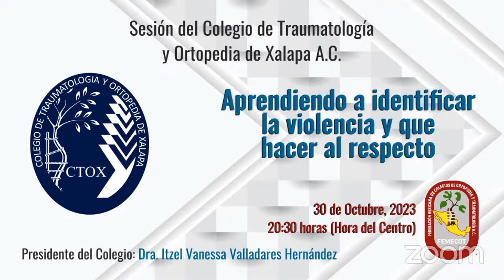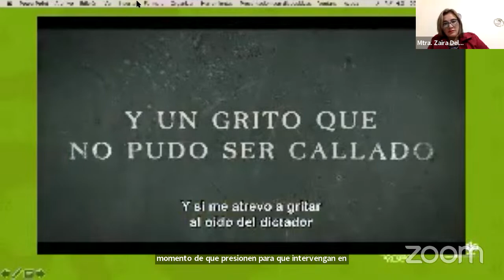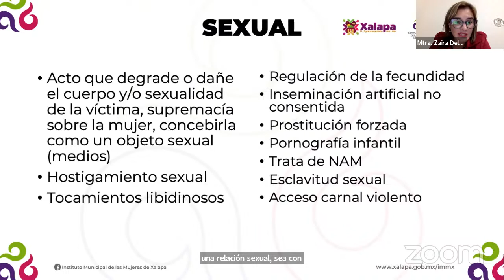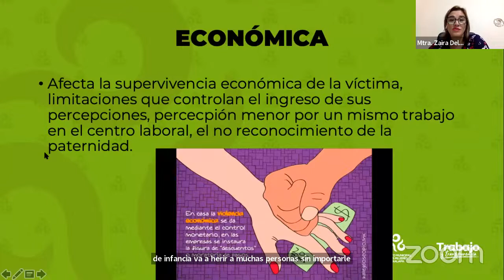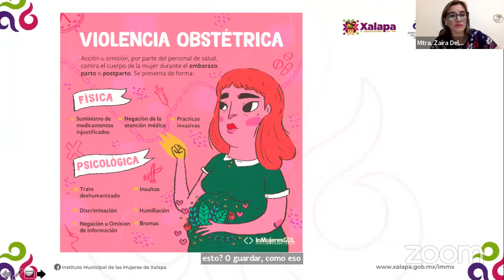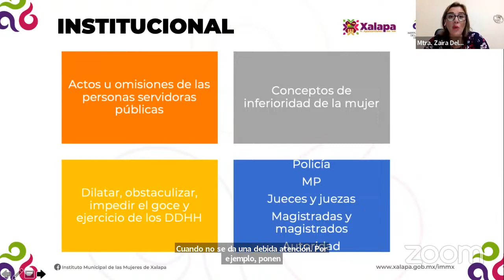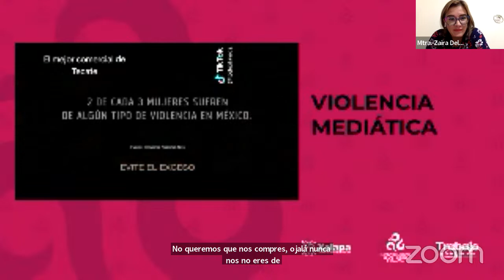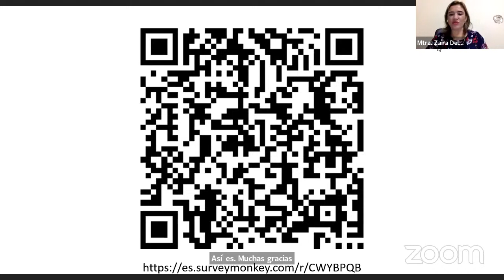Aprendiendo a identificar la violencia y que hacer al respecto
Sesión del Colegio Asociación Tlaxcalteca de Traumatología y Ortopedia A.C.
30 de Octubre, 2023
20:30 hrs, Hora del Centro